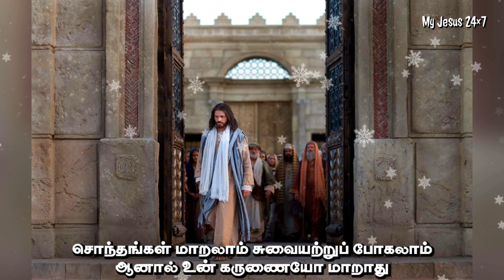ஓயா உன் கருணைக்கு உளமார்ந்த நன்றி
ஆல்பம் : எழிலோசை
இசை : Fr. C. டேவிட்
குரல் : வாணி ஜெயராம்
தயாரிப்பு : S. பவுல் ஆசிரியர், கல்பட்டு.

Video made with
kinemaster.

White particals effect made with Vimage.

ஓயா உன் கருணைக்கு உளமார்ந்த நன்றி - 2
பாயாத இடமெல்லாம் பாய்ந்தோடிடும்
காயாமல் அவையங்கு பலன் நல்கிடும் - என்றும்

1.) காலங்கள் மாறலாம்
கடல் வற்றிப் போகலாம்
ஆனால் ஆனால் உன் கருணையோ மாறாது.
மலை மண்ணாய் போகலாம்
மனம் கல்லாய் மாறலாம்
ஆனால் உன் கருணையோ தீராது
மாறாத இறைவா தீரா உன் கருணை
இறவாத வரையில் மறவாது புகழ்வேன்.

2.) சொந்தங்கள் மாறலாம் சுவையாற்றுப் போகலாம்
ஆனால் உன் கருணையோ மாறாது
எல்லாமும் மாறலாம் இல்லாமல் போகலாம்

Thanks and Credits :
The church of Jesus Christ Latter day Saints website.